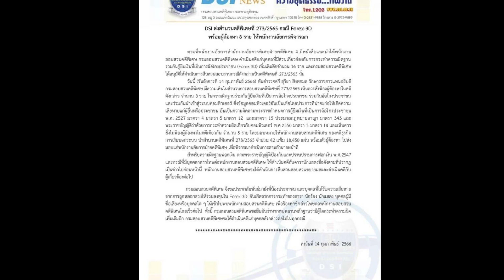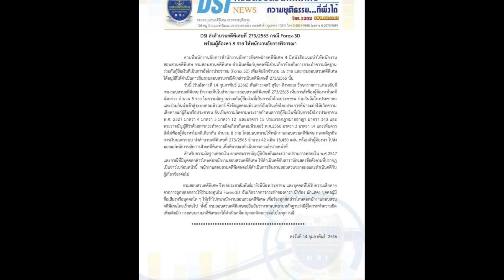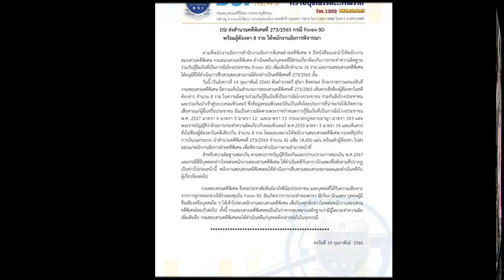เอาแล้ว DSI ส่งฟ้อง "ดีเจแมน-ใบเตย" ร่วมกันฉ้อโกงคดี Forex-3D